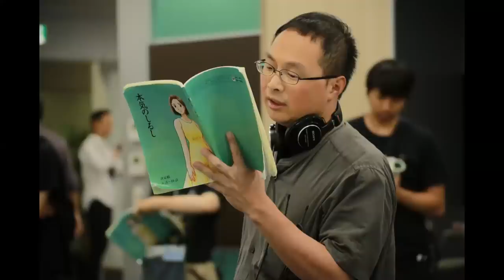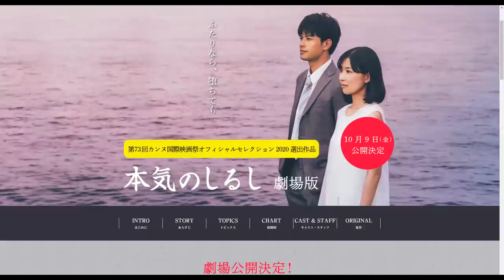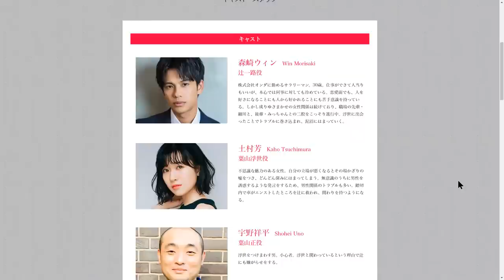オンライントーク 深田晃司監督 "Conversation with Koji FUKADA"カンヌ マルシェ・ドゥ・フィルム ジャパン・パビリオン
Conversation with Koji FUKADA at the Cannes Marche du Film Online JAPAN PAVILION
オンライン・トーク・セッション "Conversation with Directors"
世界的なコロナ禍の影響によりカンヌ国際映画祭での上映は叶わぬこととなった映画『朝が来る』（監督脚本：河瀨直美、製作：キノフィルムズ・組画）、『本気のしるし』《劇場版》（監督：深田晃司、製作：メ～テレ）について、両監督がそれぞれ製作の背景、カンヌ国際映画祭への想いを語ります。

第2回　オンライントーク "Conversation with Koji FUKADA"
ゲスト: 深田晃司監督、土村芳（『本気のしるし』ヒロイン）
モデレーター：矢田部吉彦
逐次通訳：今井美穂子
開催日時：2020年6月24日（水）17時～18時（日本時間）

深田晃司監督　プロフィール
1980 年生まれ。2006 年『ざくろ屋敷』を発表。パリ KINOTAYO 映画祭ソ レイユドール新人賞受賞、2008 年『東京人間喜劇』を発表、ローマ国際映画 祭選出。2010 年、『歓待』を発表、東京国際映画祭「日本映画・ある視点」 作品賞、プチョンファンタスティック国際映画祭最優秀アジア映画賞を受 賞。13 年『ほとりの朔子』でナント三大陸映画祭グランプリ受賞。2016 年 日仏合作となる『淵に立つ』が第 69 回カンヌ国際映画祭「ある視点」部門 審査委員賞を受賞。2017 年第 67 回芸術選奨文部科学大臣新人賞を受賞。 2018 年フランス芸術文化勲章「シュバリエ」を受勲。2019 年 7 本目となる 長編映画『よこがお』(日仏合作)を発表。『本気のしるし』は初のテレビドラマ監督作であり、劇場公開用に再編集された《劇場版》がオフィシャルセレクション2020に選出された。

土村芳　プロフィール
1990年12月11日生まれ。岩手県出身。大学在学中に映画『弥勒』(13／林海象監督)で主演。NHK朝の連続テレビ小説「べっぴんさん」で注目を浴び、近年ドラマ「3年A組-今から皆さんは、人質です-」(19／NTV系)、「病室で念仏を唱えないでください」(20／TBS系)、映画『去年の冬、きみと別れ』(18／瀧本智行監督)などに出演。

※本トーク・セッションは、文化庁の日本映画海外発信事業（海外映画祭への出品等支援事業）において実施しています。

"Conversation with Directors" Online Talk Sessions
Although the worldwide spread of COVID-19 has unfortunately prevented their films from being shown on the big screen at the festival, the two filmmakers who have been named to the Official Selection will join us to talk about their films and their prior experiences at the Cannes Film Festival.

Session 2 "Conversation with Koji FUKADA"
Guest: Director Koji Fukada, Actress Kaho Tsuchimura (The Real Thing)
Moderator: Yoshi Yatabe
Consecutive interpreter:  Mihoko Imai
Time and Date:
Wednesday, June 24 5:00 pm - 6:00 pm (JST)

Koji Fukada
Koji Fukada earned international attention for his Hospitalit? (2010), Au revoir l'?t? (2013) and Sayonara (2015). Harmonium (2016) was screened and won the Jury Prize in Un Certain Regard at the 69th Cannes Film Festival. The Man from the Sea (Japan/France/Indonesia) has been released around the world. In May 2018, he received the Ordre des Arts et des Lettres from the French government. His latest film, A Girl Missing, was released in 2019 and screened at the 2019 Toronto International Film Festival. The Real Thing is a reworked film from his first TV drama series, which aired in 2019.

Kaho Tsuchimura
Born in Iwate, Japan, she starred in the movie Miroku directed by Kaizo Hayashi while still in college. She attracted wider attention on NHK's nationwide morning TV series "Beppin-san," followed by popular TV dramas including "Mr. Hiiragi's Homeroom" (2019), "Prayers In The Emergency Room" (2020), and the film Last Winter We Parted directed by Tomoyuki Takimoto (2018).

*This talk session is implemented by the project of the Agency for Cultural Affairs, Government of Japan.